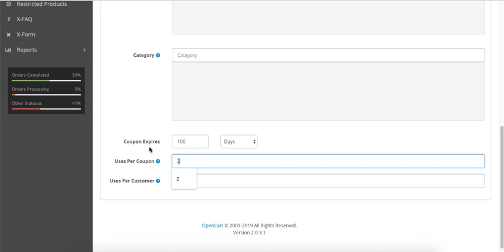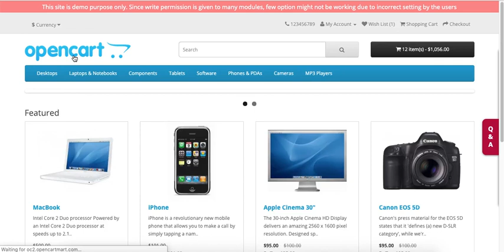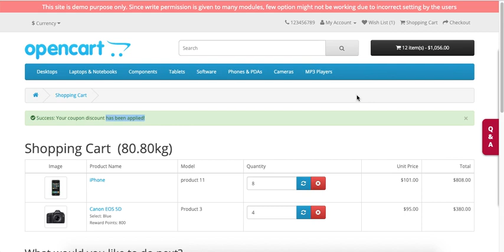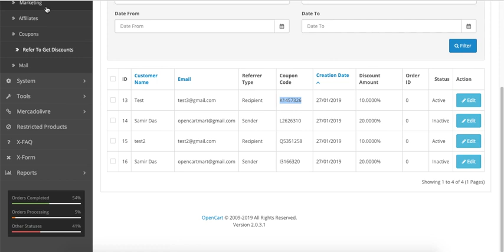Refer To Get Discount - OpenCart Module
This opencart module allows users refer their friends by sending discount coupon, in return sending user will get discount coupon as well. It has following features: